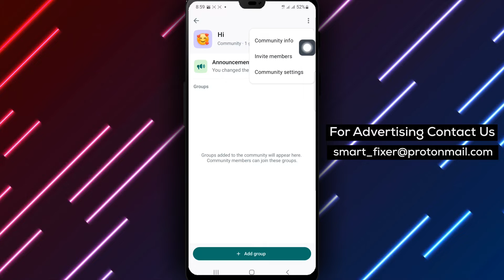How To Lock And Hide Your Community Chat On WhatsApp - Full Guide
Learn how to lock and hide your community chat on WhatsApp with our full guide. Protect your privacy and secure your conversations by following these steps:

1. Open WhatsApp on your Android device.
2. Click on your community.
3. Tap the three-dot menu icon at the top right of the page.
4. Select "Community info".
5. Tap on "Announcements".
6. Tap on "Chat lock".
7. Tap "Continue".
8. Scan your fingerprint to lock and hide your community chat.

Ensure the confidentiality of your community conversations with this WhatsApp guide.